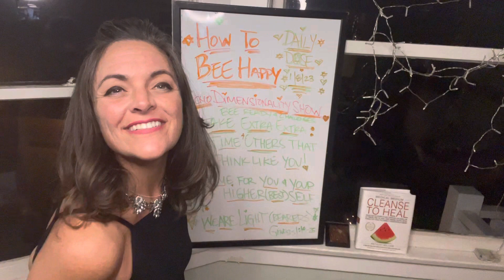HOW2BEE🐝🥰💖HAPPY5D TAKE EXTRA EXTRA TIME FOR OTHERS THAT THINK POSITIVE LIKE YOU/BEST SELF TIME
HOW2BEE HAPPY5D 🐝💖🥰🥹🌟
BEE HAPPY ECHO DIMENSIONALITY SHOW
DAILY DOSE 2BEE🐝 HAPPY💖
TAKE EXTRA EXTRA TIME FOR OTHERS THAT THINK LIKE YOU(POSITIVE)
TAKE EXTRA EXTRA TIME FOR YOU AND YIUR HIGHER(BEST)SELF🥰💖
GENESIS 1:14-25 WE ARE LIGHTBEARERS
LIGHTWORKERS UNITE🥳🥳🥳🥳

GUT HEALTH
MEDICALMEDIUM.com
HE IS AMAAAAAZING& AN ABSOLUTE GIFT TO THE UNIVERSE 💝💝💝🔥🔥🔥🥳🥳🥳

🌟🌟🌟MARINAJACOBI.com🌟🌟🌟

STARGATE MEDITATION 🌟🌟❤️❤️
🌟🌟🌟MUST DO EVERYDAY🥰🌟🌟

QUANTUM MANIFESTATIONS S5 E46🌟🌟
LINGUISTIC WAVE GENETICS HZ

QUANTUM MANIFESTATIONS SERIES S5 E45
INTAKE AND THE CORRECTION OF ENERGETIC FIELD IN CONSCIOUSNESS

MARINA’S LATEST/CREATE REALITY WITHIN REALITY EXPLANATION🌟🌟🌟❤️DO NOT MISS THIS❤️… ❤️SO IMPORTANT!!!

SACRED GEOMETRY OF HEART FREQUENCY
FRANK CHESTER

ASCENSION PROTOCOL / MARINA JACOBI
Marinajacobi.com DOWNLOAD BOOKS
THE HARMONIC REACTOR

HOW to BEE HAPPY. I am available to humanity for any way to help!!!

Have open sessions for help in a myriad of ways given with the utmost love from my heart, a new donations support based money structure paradigm with no conditions.
I am grateful for the opportunity to step up for the universe!!!

ENERGY PHILANTHROPY
MARINAJACOBI.COM
RUMBLE TOO!!!

FOR HELP FOR HUMANITY SESSIONS from my heart to yours through Energy Philanthropy  :)) I LOVE YOU ALL!!!